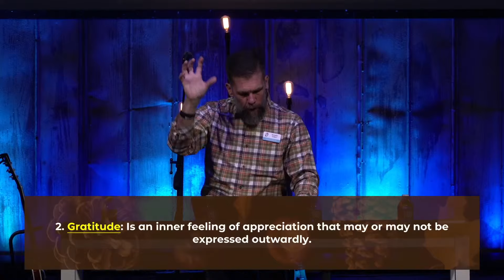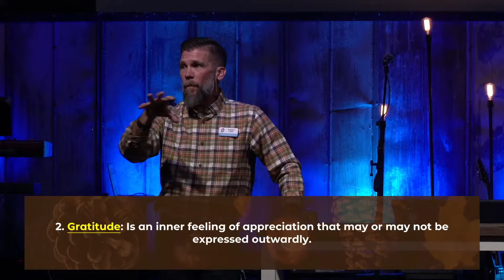A Heart of Thanksgiving & Gratitude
Destination Church - Blackshear, GA
Pastor Rodney Thrift
Panel: Pastor Johnny Mitcham, Pastor Tim Bennett, Pastor Jonathan Taylor, & Pastor Ricky Mills

Gratitude is the foundation that leads to acts of thanksgiving, think of gratitude as the deep well from which thanksgiving overflows.

Message notes below 👇👇👇

👉 Live Services (Live every Sunday at 8am, 9:45am, & 11:30am)

If you said YES to Jesus through this message, we'd love for you to let us know

MESSAGE NOTES:

Thanksgiving 2024
A Heart of Thanksgiving and Gratitude…

Psalm 107:1 (NLT) Give thanks to the Lord, for he is good! His faithful love endures forever.

SOUL TATTOO: Gratitude is the foundation that leads to acts of thanksgiving, think of gratitude as the deep well from which thanksgiving overflows.

1. Thanksgiving: The outward expression of thanks, often directed toward someone or God for what they have done or provided.

2. Gratitude: Is an inner feeling of appreciation that may or may not be expressed outwardly.
1 Thessalonians 5:18 (NIV)

Thanksgiving is the expression of our appreciation, often visible or vocal.

Gratitude is the feeling of thankfulness that may or may not be expressed but resides in the heart.

Thanksgiving Questions:

What are specific moments this past year when you felt God’s provision or care, and how did you express gratitude for them?

In what ways can gratitude transform your perspective, even during challenging times?

How does practicing thankfulness impact your relationship with others and with God?